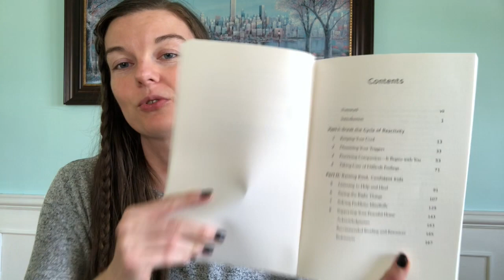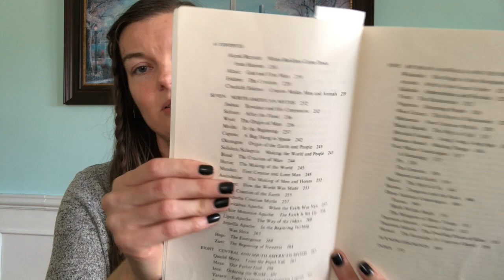Books | What I've Been Reading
Join me as I share the books I've been reading for the past couple of months.

Black Bird Blue Road
Small Spaces
Live, Learn, Love Well
Raising Good Humans
The Alchemist
Don't You Care that Your Drowning
Primal Myths
Forgive Why Should I and How Can I